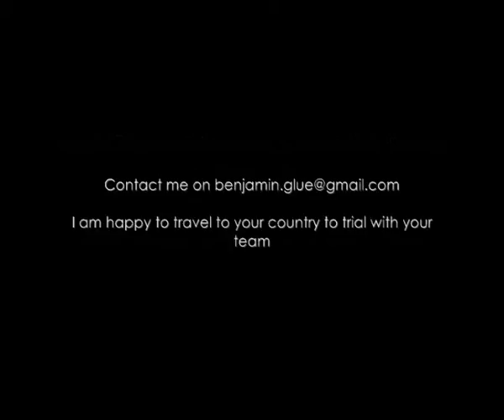Benjamin Glue - Volleyball Recruitment Video 2010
The video I used to help get me a volleyball scholarship in Canada. Features some New Zealand national team matches and the 2009 national club final